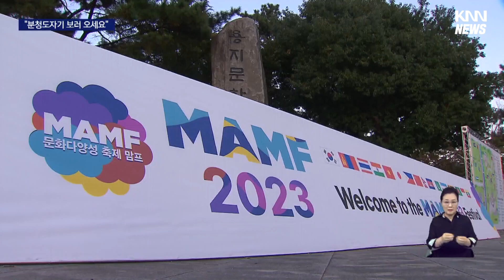분청도자기의 진수, 김해에서 '만끽'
[앵커]
가장 한국적인 자기로 평가받는 분청사기 작품을 만나보는 전시 체험행사가 김해에서 열리고 있습니다.

또 국내 최대규모의 문화다양성 축제와 진주 남강유등축제도 펼쳐져 깊어가는 가을을 수놓고 있습니다.

김동환 기자가 취재했습니다.}

[기자]
흰 흙을 표면에 입혀 장작을 지핀 전통가마에서 만든 항아리입니다.

균일하진 않지만 자연미를 품은 멋이 일품인 분청사기입니다.

꽃문양이 부각되도록 양각을 새겨 넣은 자기는 율동적인 조형미가 돋보입니다

이경철/도예가/"분청은 좀 투박하고 서민적입니다. 생산적인 활동을 하려고 하니 아무래도 김해가 집단화되어 있다고 해야 되나,,축제도 있고,," }

과거 왕실에 진상되던 분청사기의 혼을 잇고 있는 도예가들의 작품과 다양한 생활자기를 만나 볼 수 있는 축제가 김해에서 열리고 있습니다.

전시와 판매, 공연과 함께 도자기를 직접 만들어 보는 체험 프로그램도 진행됩니다.

{류영주/창원시 진해구/"저희 엄마가 도자기를 좋아하셔서 오게 됐고 보니까 오자마자 (체험관이)보이길래 체험하게 됐습니다."}

올해 김해분청도자기축제는 건축도자 전문 미술관인 클레이아크김해미술관에서도 진행됩니다.

{홍태용/김해시장/"도예에 대한 문화가 산업으로 계승 발전 될 수 있는 다양한 방법들을 김해시 도예협회와 김해시가 함께 고민하고 협업해서 찾아가도록 하겠습니다."}

경남 진주에서는 남강 유등축제와 개천예술제가 진행돼 전국의 많은 관광객들이 찾고 있습니다.

또 창원에서는 국내최대 규모의 문화 다양성 축제가 오늘 개막해 일요일까지 세계 각국의 전통 물품 전시와 문화예술공연, 체험행사가 이어집니다.

KNN김동환입니다.